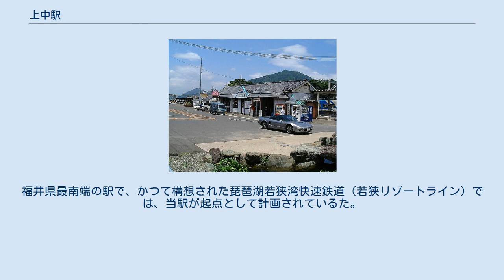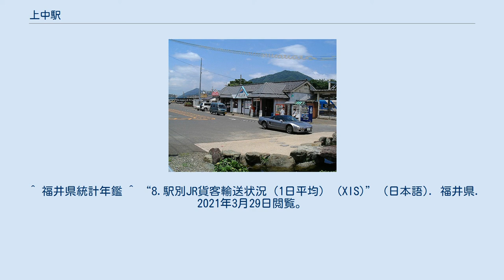上中駅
駅周辺風景、駅舎遠景 旧駅舎 上中駅（かみなかえき）は、福井県三方上中郡若狭町井ノ口にある、西日本旅客鉄道（JR西日本）小浜線の駅である。
 相対式ホーム2面2線で交換設備を有する地上駅。
敦賀地域鉄道部が管理し、自治体が窓口業務を受託する簡易委託駅でありながら、みどりの窓口（営業時間7:00 - 18:00）も設置されている（e5489サービスによるきっぷの受け取りは不可）。
窓口は上りホーム側に面した南口側に設けられている。
 駅舎は2005年（平成17年）3月3日に改築された。
福井県内の駅では最初にエレベーターが設置された駅である（その約1ヵ月半後、福井駅には高架化工事完成と同時にエレベーターのほか、福井県内の駅では初のエスカレーターも設置された）。
乗り降りは、無人駅に準ずる。
 旧上中町の中心駅であり、公共施設を中心に市街地が形成されている。
福井県最南端の駅で、かつて構想された琵琶湖若狭湾快速鉄道（若狭リゾートライン）では、当駅が起点として計画されているた。
 ^ “福井県内JR駅、新たに16駅無人化 北陸線の5駅はイコカ対応、2030年度までに”. 福井新聞 (福井新聞社). (2020年8月26日). オリジナルの2021年5月9日時点におけるアーカイブ。
2021年5月9日閲覧。
 ^ 当時の旧・上中町が毎月発行していた世帯配布の広報誌「広報かみなか」2005年3月号（No.379）10面。
 ^ 福井県統計年鑑 ^ “8.駅別JR貨客輸送状況（1日平均） (XIS)” (日本語). 福井県. 2021年3月29日閲覧。